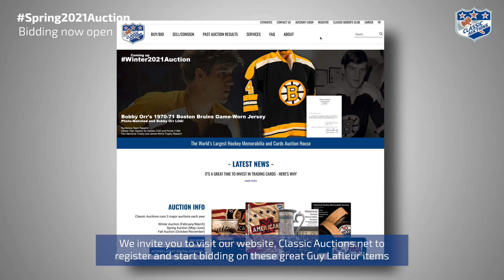Guy Lafleur & the Montreal Canadiens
Our Spring 2021 Auction is now live with 1,497 lots of quality hockey memorabilia and cards, including items from the personal collection of Felix Potvin!

Other featured items include:

- Not one, but three 1979-80 O-Pee-Chee Hockey Unopened Wax Packs, Graded PSA 7 & 8, with the Wayne Gretzky Rookie Card Showing on Back! Only 8 Such Packs Certified by PSA
- 1980-81 O-Pee-Chee Hockey Card #250 HOFer Wayne Gretzky graded PSA 10
- Maurice Richard's Circa 1953 Montreal Canadiens Game-Worn Wool Jersey with Great Provenance
- Guy Lafleur's 1972-73 Montreal Canadiens Stanley Cup Championship 10K Gold and Diamond Ring with His Signed LOA
- A scarce 1988 Calgary Winter Olympics Games Official Torch and Stand with Great Provenance
- Connor McDavid's photo-matched 2016-17 Edmonton Oilers Game-Worn Pre-Season Captain's Jersey with LOAfrom his first NHL Pre-Season Game Wearing the "C"!

Our Spring Auction will also include many other incredible items within our popular categories such as:

- Game-Worn Jerseys
- Trading Cards
- Trophies & Rings
- Autographs
- International hockey
- Sporting life
- Original Six teams